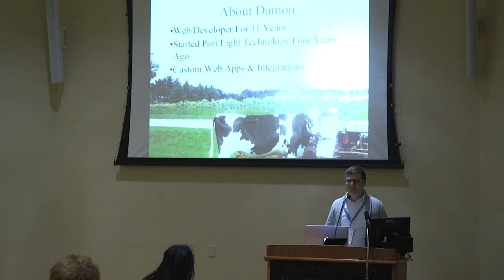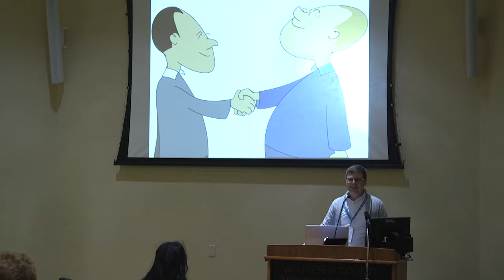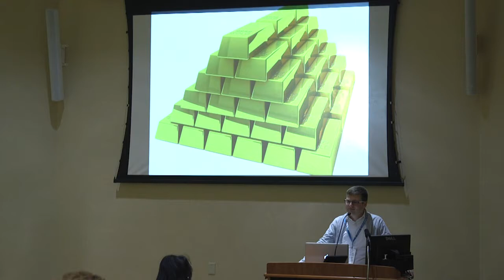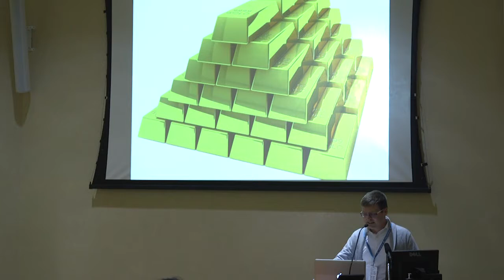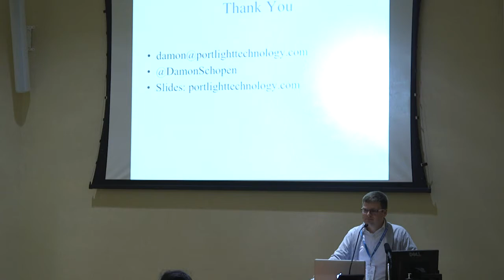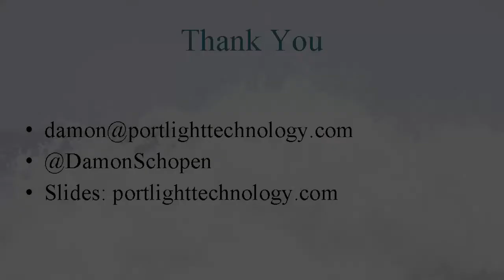Damon Schopen: A Freelancer’s Guide To Handling Difficult Clients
Having the skills to design and develop a website is only part of what you need to become a successful freelancer. Working with clients and managing expectations are essential skills to have as a freelancer. This session will be an open discussion about how to work with clients and manage projects.